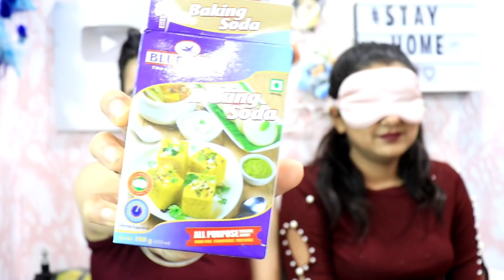Guess The Food Challenge 🤮 Blindfold || OMG😱 Baking Soda, Vanilla Essence & More.. MakeupLoverSejal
Hi guys
Today We are Playing Guess The Food Challenge 🌶️🤮🤔

Its a fun game, I'm sure you will enjoy it..

FYI:
1. Everything on this channel is for people who want to learn, have fun and spread Happiness Positivity.
2. I work full-time (currently) at YouTube as a Makeup, fashion, Lifestyle, etc..

TikTok: Follow me @queensejalsingh (too much fun )

Muwaah :*
Sejal :)